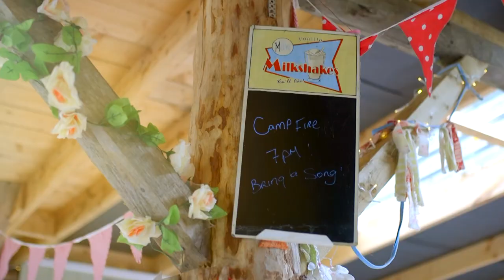Teapot Lane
Teapot Lane Glamping Slow Tourism